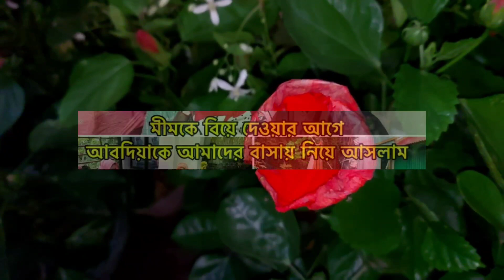Bangladeshi blogger Mim + Pete Khuda + Bangladeshi mom Tisha + YT Nazmul Bappy + Moriom Vlog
Assalamualaikum.Today I will talk about Youtuber Nazmul Bappy, Bangladeshi Mom Tisha,Bangladeshi blogger Mim, Pete Khuda & Moriom Vlog.Hope  you will like it.